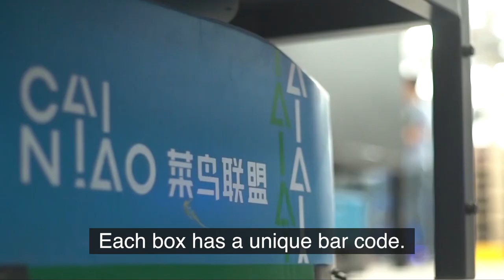Alibaba Cainiao Automated Warehouse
Cainiao uses 700 robots called automated guided vehicles to fulfill orders. The system directs the AGVs to drive, load and unload while planning the best routes to distribute parcels and avoid collision.